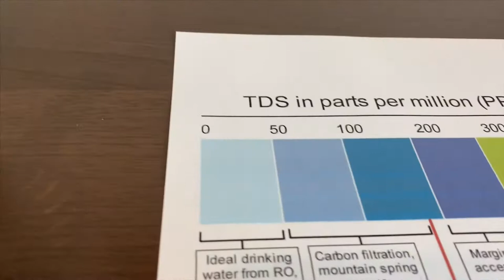Carlsbad Water test - pH and TDS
Carlsbad Artesian Water test - pH and TDS
Naturally alkaline water from Carlsbad, California
Results:
pH: 7
TDS: 68